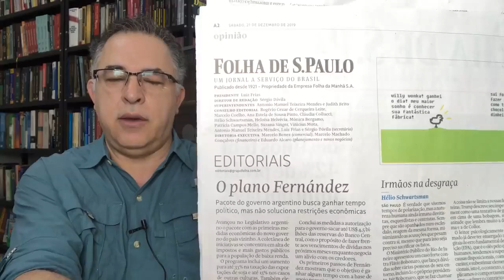NATAL Bolsonaro e as complicações! Bolsonaristas Constrangidos! Argentina muda rumo!